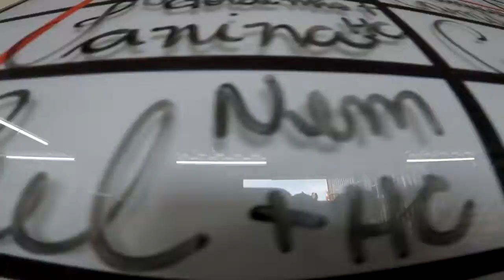Salto Duplo da Bel na São Paulo Paraquedismo